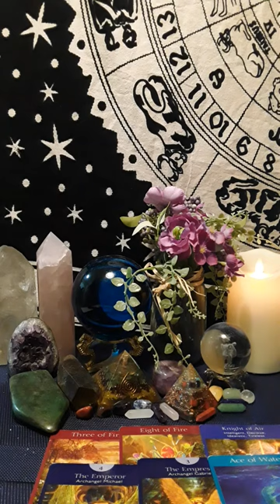Your Next 48 Hours 🌞 You've Been Waiting This Finally Happens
💋Book A Personal Reading sent back to your email within 2-3 Business Days. I Offer Readings about 💘Love/Relationships -💵Money/Career And 😎 Any General Question You May Have.  This is a Pre-Recorded Video sent back to your email.